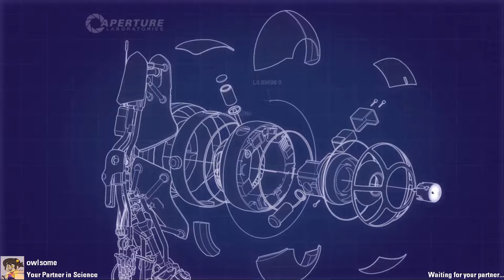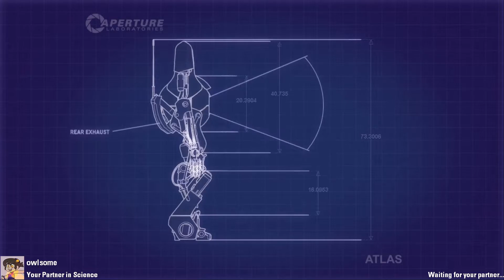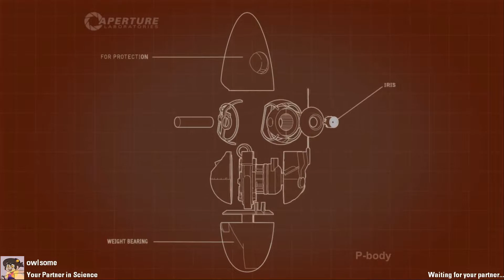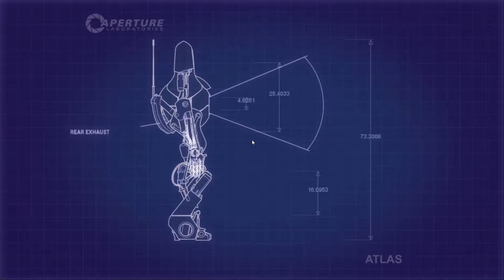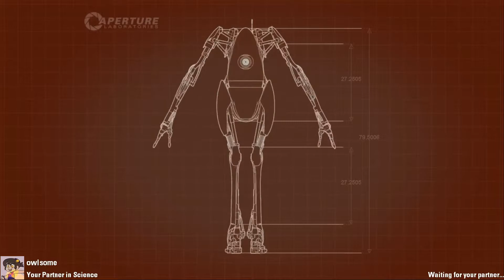Owl and Fable play Portal 2 Co-Op pt 1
Owl and I take some time to play portal 2. and die a lot along the way.